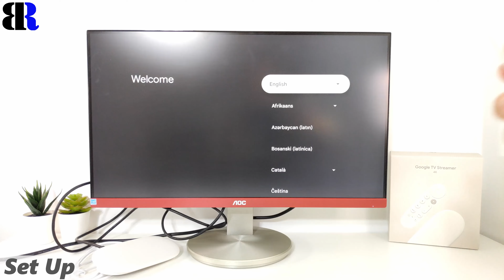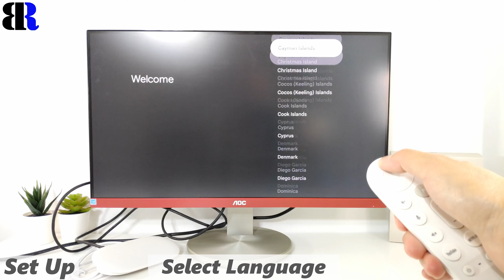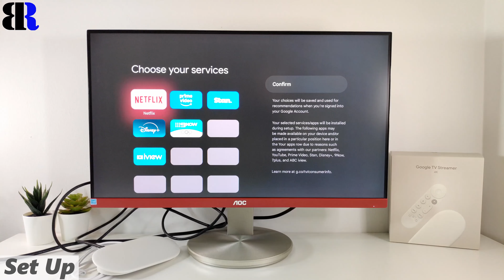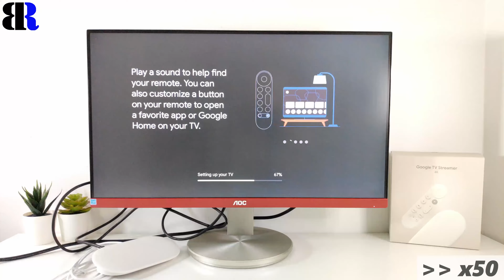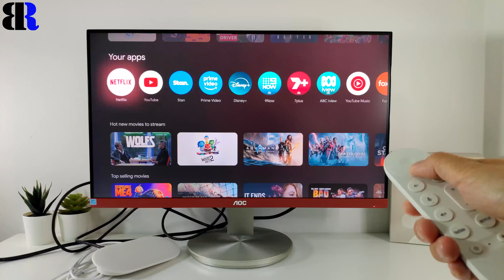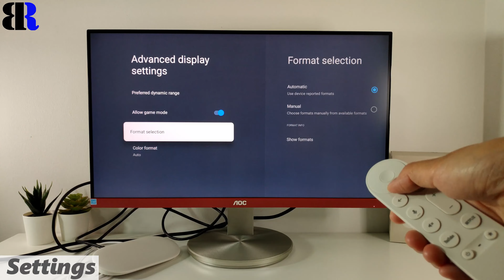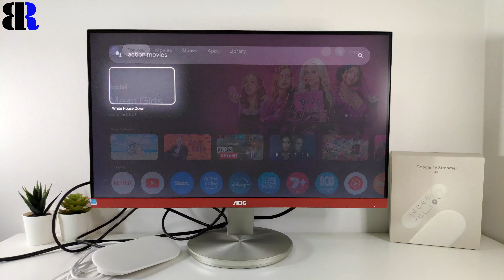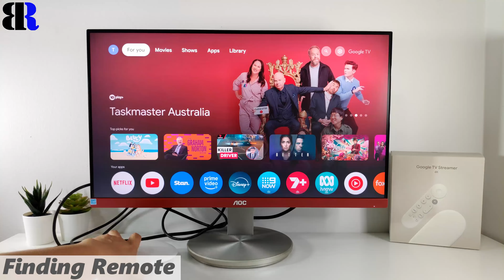Google TV Streamer 4K Unboxing + Set Up | 2024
00:05 - Unboxing
02:50 - Plug in Google TV Streamer 4K
04:25 - Set Up
07:15 - Set Up Remote
08:53 - Explore Google TV Streamer 4K
10:02 - Settings
10:58 - Voice Control with Google Assistant
12:22 - Finding Remote using Google Assistant
12:35 - Finding Remote using Button on TV Streamer

* United State
* United Kingdom

Features:
* Resolution: Up to 4K HDR, 60 FPS
* Color: Porcelain
* Video formats: Dolby Vision, HDR10, HDR10+, HLG
* Audio formats: Dolby Digital, Dolby Digital Plus and Dolby Atmos
* Memory: 4GB
* Storage: 32GB
* Ports: HDMI to TV; USB Type-C for power; Ethernet (10/100/1,000 Mbps)
* Google TV Streamer 4K Dimension: 161.56 x 75.6 x 26.67 mm
* Google TV Streamer 4K Weight: 163g
* Voice Remote Dimension: 137 x 38 x 16 mm
* Voice Remote Weight: 39.7g
Includes:
1 x Google TV Streamer 4K Device
1 x Voice Remote
1 x USB Type-C Power Cable (1.8m)
1 x Power Adapter
2 x AAA Batteries